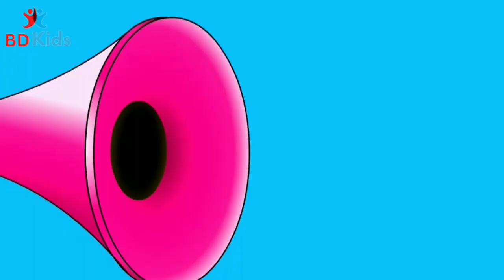Cocomelon Halloween Song Wheels on the Bus + Baa Baa Black Sheep Baby Toddler Songs - Nursery Rhymes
🎃 Get ready for a Halloween adventure with Cocomelon! 🎃

Join JJ, TomTom, and YoYo as they embark on a spooktacular journey on the "Wheels on the Bus" this Halloween season! Sing along to the classic nursery rhyme with a twist as our favorite characters encounter friendly ghosts, dancing skeletons, and eerie pumpkins.

But that's not all! We've also got a special treat for you – "Baa Baa Black Sheep" like you've never seen it before! Watch as our little sheep navigates through a haunted barn filled with surprises and silly costumes.

Cocomelon is here to make Halloween extra fun and not too spooky for your little ones. This video is perfect for babies and toddlers who love catchy tunes, colorful animations, and adorable characters.